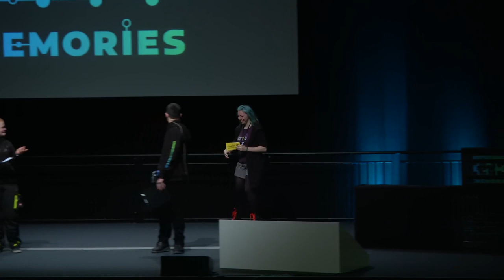35C3 - Closing Event - english translation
Hier hört es auf.

rufus rixx